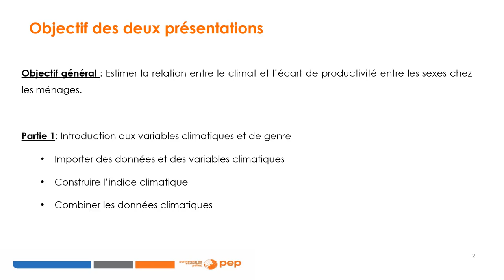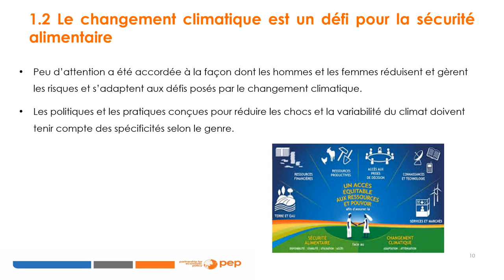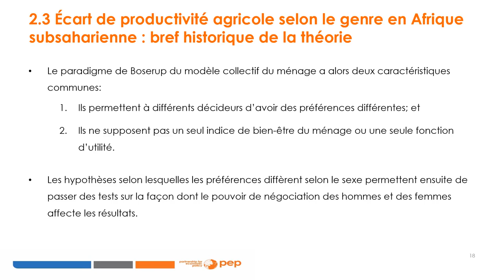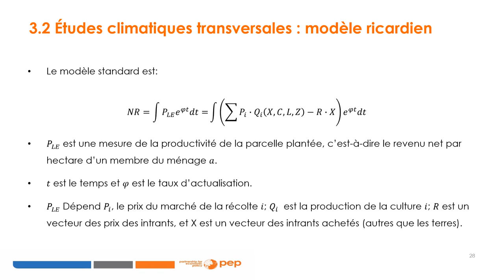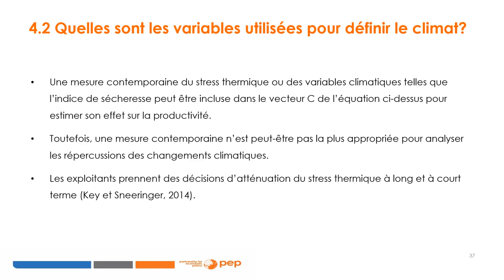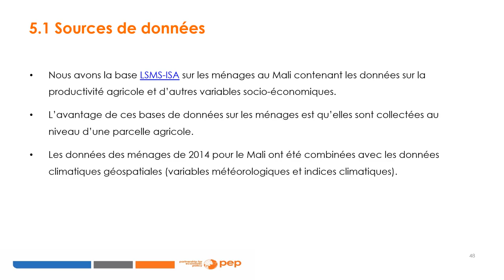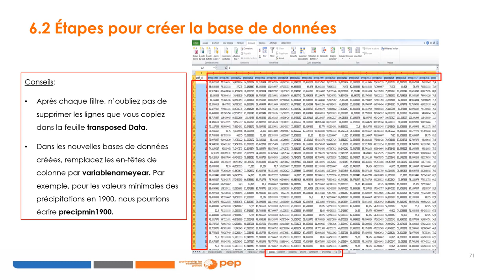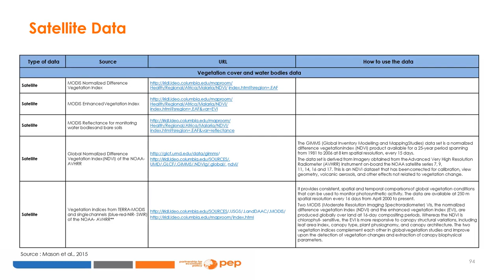Évaluation de l'impact du changement climatique sur l'écart de productivité agricole entre les sexes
Partie 1: Ce module en 2 parties se concentre sur l'estimation de la relation entre le changement climatique et l'écart de productivité agricole entre les sexes au sein du ménage.

La partie 1 aborde les approches de l'évaluation de l'impact du changement climatique sur l'agriculture et introduit les variables de changement climatique et de genre, en particulier comment importer des données et des variables climatiques de différentes sources, comment construire un indice climatique, et comment combiner les données climatiques avec les données socio-économiques des ménages.